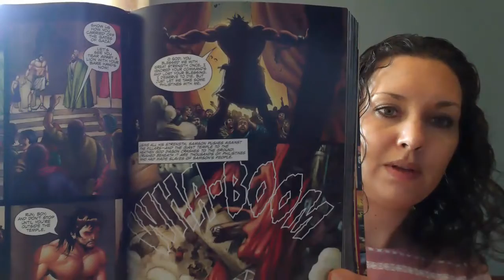Sunday School Story 2-14-2021 | The Weakened Judge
Sermons, Newsletter, Calendar and Announcements for Faith Lutheran Church, Bloomington, Indiana may be found

Liturgy and hymns reprinted from Lutheran Service Builder and broadcast with permission of LSB Hymn License #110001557.